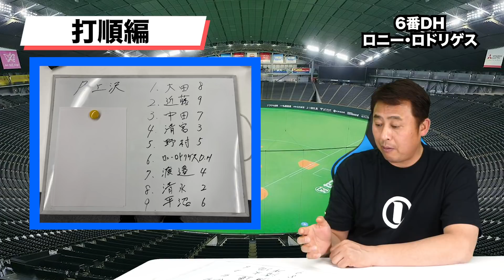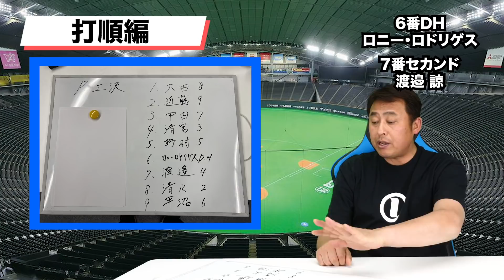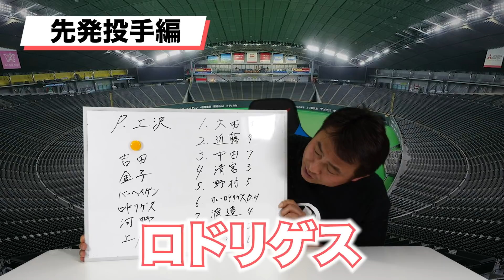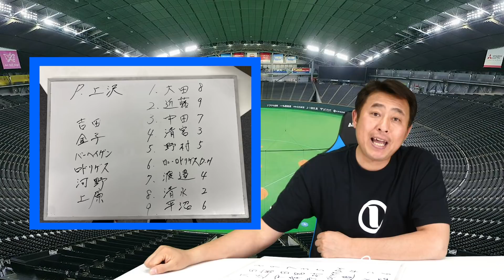【必見】2021年北海道日本ハムファイターズ優勝計画を大公開！！！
岩本勉　Twitter